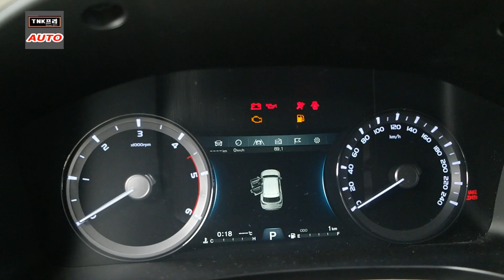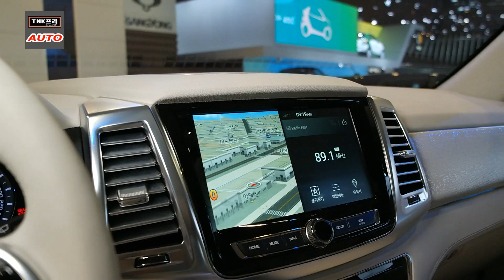쌍용 Y400 프리미엄 SUV LIV2 컨셉카 ( 2017 Ssangyong LIV2 Concept)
렉스턴 후속 또는 그 상위 SUV가 될 최종단계의 컨셉카 LIV2